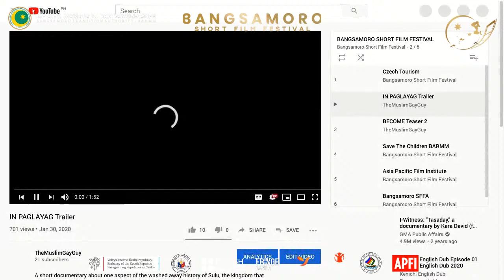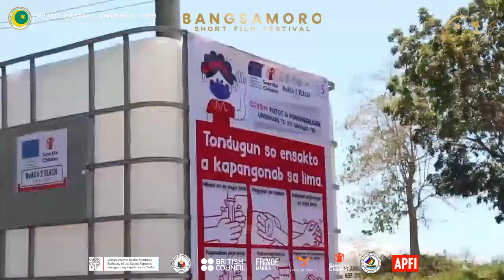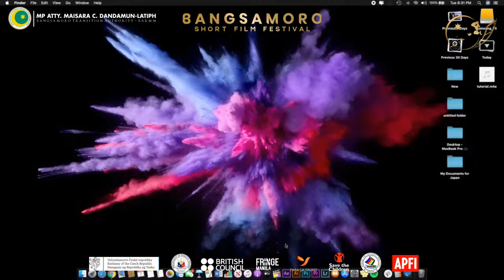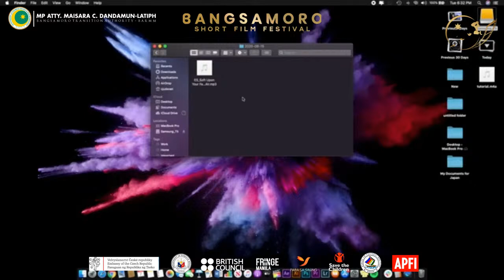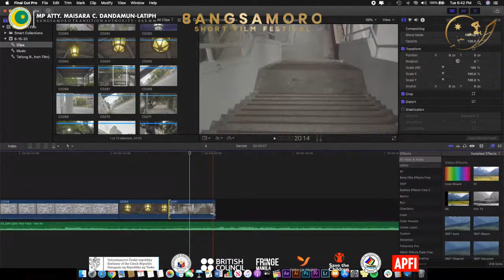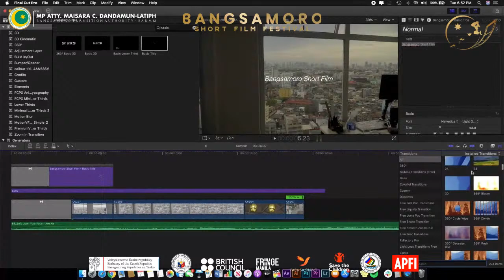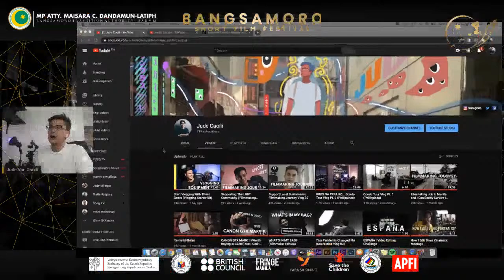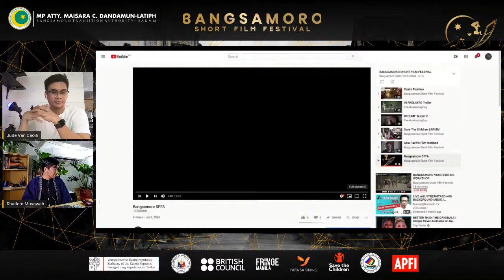BANGSAMORO VIDEO EDITING WORKSHOP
JOIN US today 8th of July at 3pm for another Bangsamoro Short Film Festival Webinar: VIDEO EDITING WORKSHOP

LIVE on Facebook page of BTA Member Maisara C. Dandamun-Latiph & Youtube channel of Bangsamoro Short Film Festival.

Your Instructor: JUDE VAN CAOILI
● Filmmaker and Chief Creative Officer of TOMCAT-UST. Edited videos for local and international agencies like Intramuros Administration, VOICE Netherlands, AMETEK USA and UNFPA.

Presented by BTA Member Maisara C. Dandamun-Latiph. In partnership with Czech Embassy Manila, Department of Foreign Affairs, Republic of the Philippines, British Council Philippines, FRINGE MNL, Para Sa Sining, Bureau on Cultural Heritage-BARMM, Save the Children Philippines BARMM and Asia Pacific Film Institute.